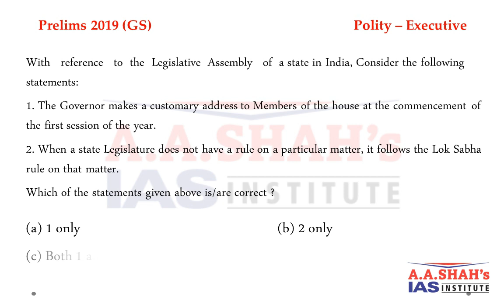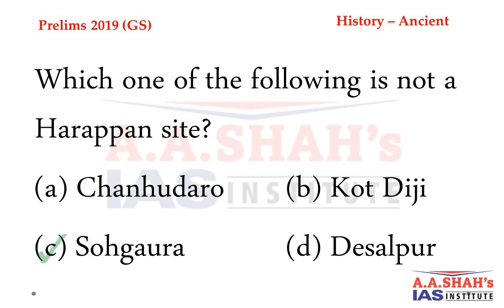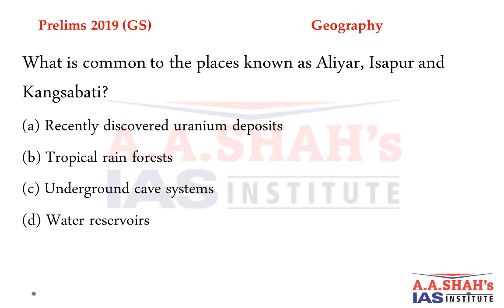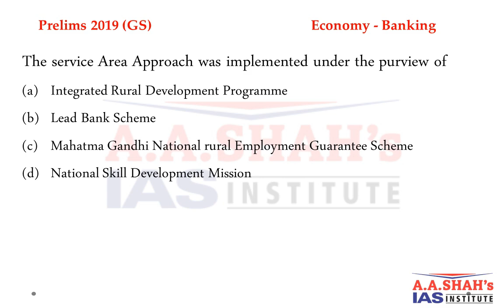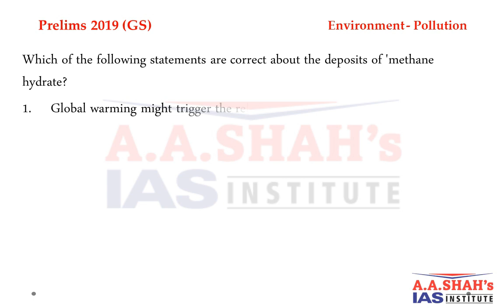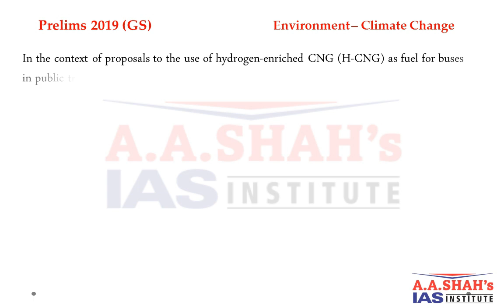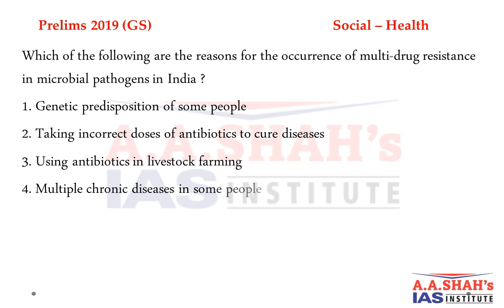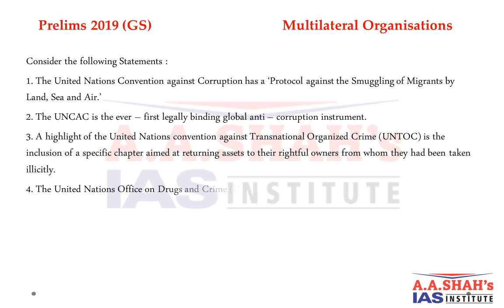UPSC Prelims Previous Year Question Paper 2019 - solved in quick & easy mode | Best for practice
A A Shah's IAS Institute uploads UPSC - Civil Services Preliminary Examination Question Papers of General Studies Paper - I of the Previous Years under the heading of the subject of the question with correct answers. This mode of referring the previous year question papers for solving or for quick revision or to understand the UPSC pattern of asking MCQ questions. 100 MCQ with simple and clear fonts with correct answer are covered in about 30 minutes in video and as such saves the precious time of students.